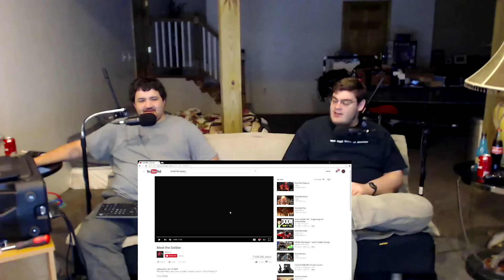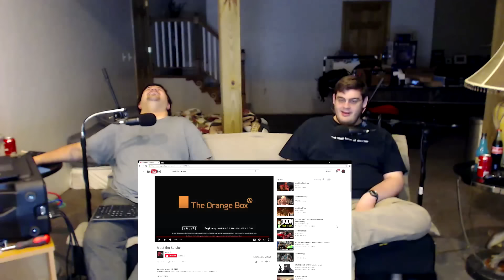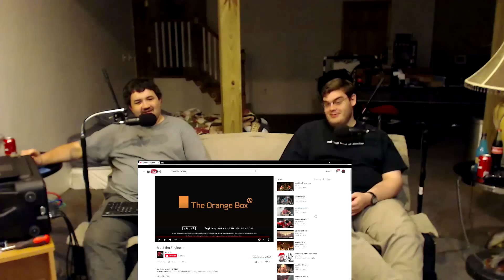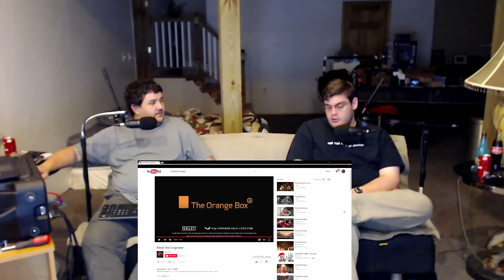Renegades React to... Team Fortress 2: Meet the Heavy, Soldier, & Engineer